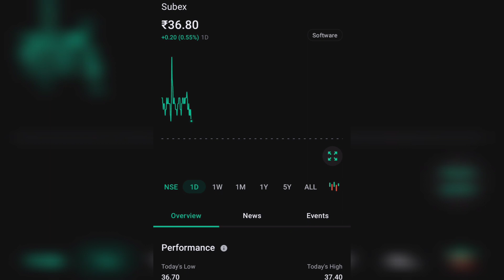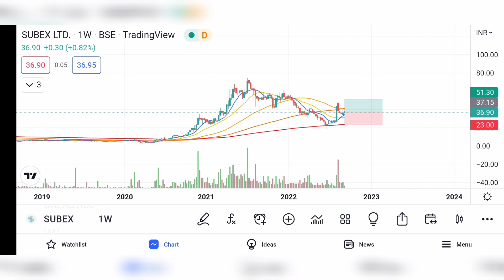SUBEX SHARE LATEST NEWS | SUBEX LTD COMPLETE ANALYSIS | SUBEX NEWS TODAY | SUBEX NEXT TARGET 🤔| JIO🤔